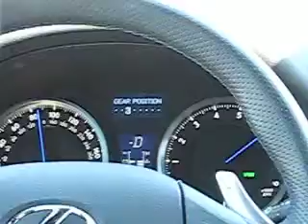IS-F on Dyno